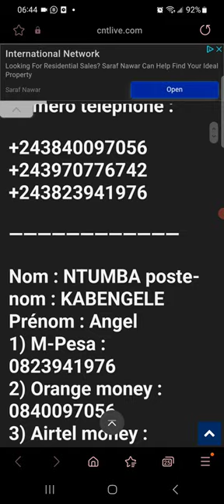October 11, 2023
Trésorière Adjointe ECiDé
Nous contacter pour tout transferts.
Madame Angel NTUMBA KABENGELE
Numéro téléphone :
Nom : NTUMBA poste-nom : KABENGELE
Prénom : Angel
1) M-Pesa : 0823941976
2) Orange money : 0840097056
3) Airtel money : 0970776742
Le nom du Trésorier titulaire est:
Nom : KAZADI
Poste-nom : MUKENDI
Prénom : Honoré